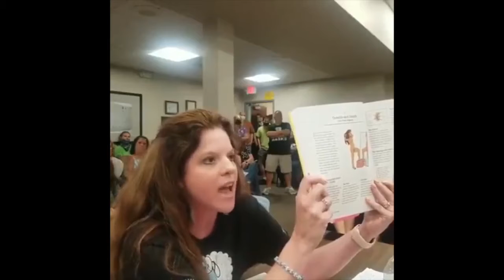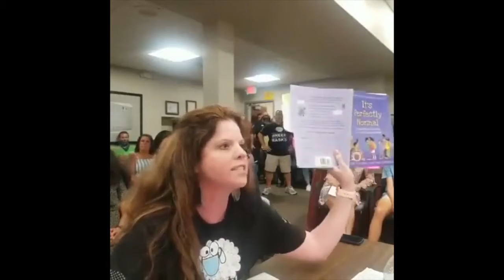HERO, MOM Unloads truth bombs on Useless Schoolboards